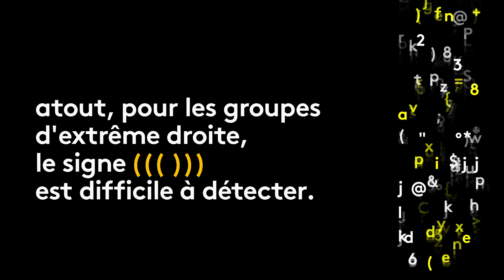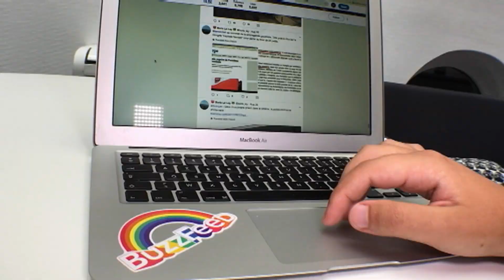LES CODES SECRETS DE L'EXTREME DROITE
Ces signes et symboles qui semblent anodins, voire incompréhensibles, mais qui permettent à certains groupes d'extrême droite de communiquer... en toute discrétion.